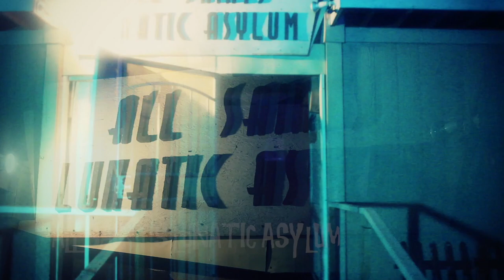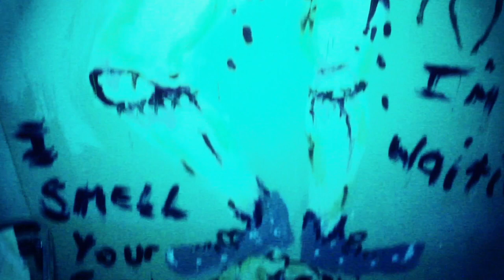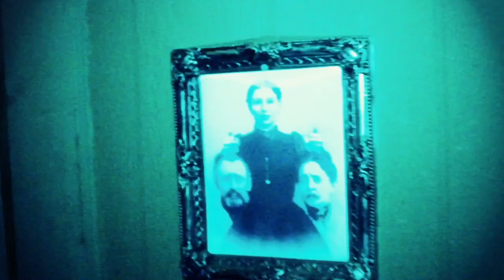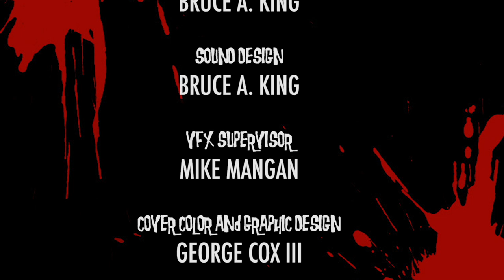All Saints Lunatic Asylum Haunted Attraction: Halloween Experience Season 3 Episode 6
ALL SAINTS LUNATIC ASYLUM - APPLE VALLEY, CALIFORNIA

Bloody Ben (Ben Diskin) returns to guide you through the chills and scares of five all new Halloween haunted attractions.  Clowns, Demonic Possession, Ghosts and Evil Santa all await to scare you to your core in

​The Halloween Experience Season Three!